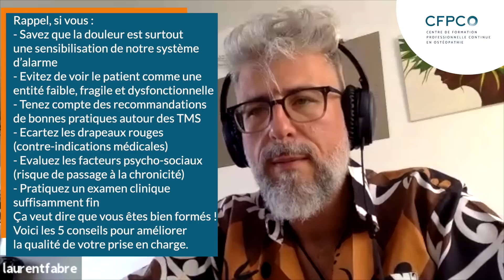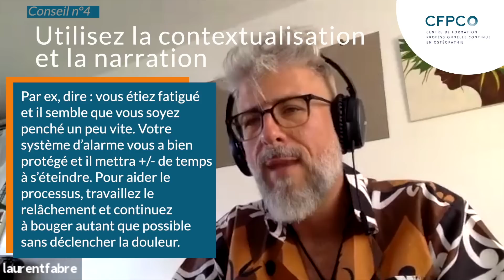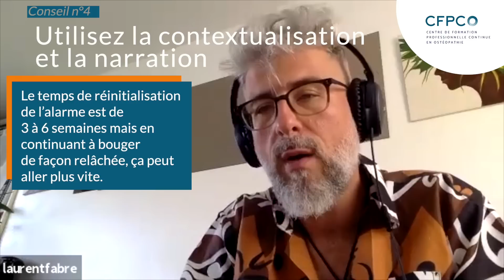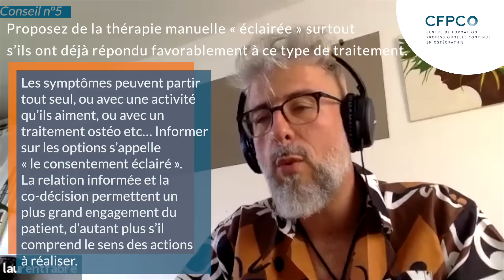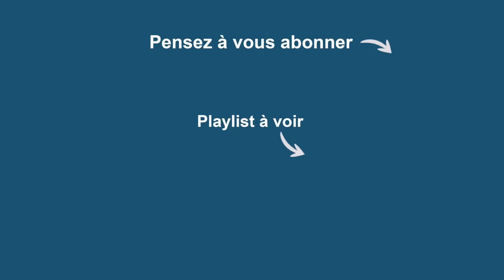Lumbago aigu : 5 conseils à tous les thérapeutes pour mieux le gérer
Lumbago aigu : 5 conseils à tous les thérapeutes pour mieux les gérer
Dans cette vidéo, nous partageons 5 clefs pour améliorer vos résultats cliniques sur l'un des motifs de consultation les plus répandus. Que vous soyez ostéo, chiro, podo, sage-femme, médecin, masseur... vous y trouverez forcément 1 "truc" à essayer.
Vous verrez qu'il y a plein de choses à faire, à dire, à ne pas dire... avant même de touchero, "manipuler" ou rentrer dans le "faire" avec les patients.
Essayez, partagez-nous vos expériences dans les commentaires et surtout, merci de diffuser cette capsule à toutes les soignants.

💡 Les formations en présentiel animées par Laurent Fabre spéciales pratique en cabinet : 👉Manipulations des nerfs périphériques… Ou pas? Prise en charge des sciatiques et cruralgies en ostéopathie

👉Manipulations des nerfs périphériques… Ou pas? Prise en charge des névralgies cervico-brachiales en ostéopathie

👁️Les 21 vidéos en VOD sur les neurosciences de la douleur